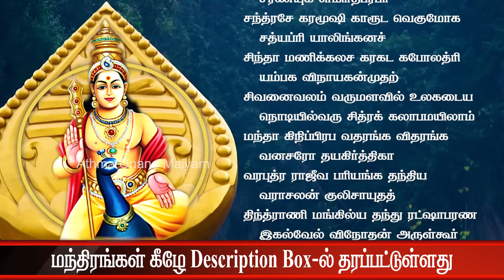சஷ்டி 2- ஆம் நாள் - தீர்க்க சுமங்கலியாக இருக்க வழிபாடு, பாட வேண்டிய விருத்தம் & தானம்| Kandha Sashti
Day 1 - சஷ்டி முதல் நாள் - விரதம் துவங்கும் முறை | சரியில்லாத தலையெழுத்தை மாற்றும் வழிபாடு & பதிகம்

குழந்தைப்பேறு அருளும் திருப்புகழ்
செகமாயை யுற்றெ னகவாழ்வில் வைத்த
திருமாது கெர்ப்ப             முடலூறித்

தெசமாத முற்றி வடிவாய்நி லத்தில்
திரமாய ளித்த             பொருளாகி

மகவாவி னுச்சி விழியாந நத்தில்
மலைநேர்பு யத்தி          லுறவாடி

மடிமீத டுத்து விளையாடி நித்த
மணிவாயின் முத்தி        தரவேணும்

முகமாய மிட்ட குறமாதி னுக்கு
முலைமேல ணைக்க       வருநீதா

முதுமாம றைக்கு ளொருமாபொ ருட்குள்
மொழியேயு ரைத்த         குருநாதா

தகையாதெ னக்கு னடிகாண வைத்த
தனியேர கத்தின்            முருகோனே

தருகாவி ரிக்கு வடபாரி சத்தில்
சமர்வேலெ டுத்த            பெருமாளே.

மயில் விருத்தம்
சந்தான புஷ்ப பரிமள கிண்கிணீ முகச்
சரண யுகள அமிர்த ப்ரபா

சந்த்ர சேகர மூஷிகா ஆருட வெகு மோக
சத்ய ப்ரிய ஆலிங்கன

சிந்தாமணிக் கலச கர கட கபோல த்ரி
யம்பக விநாயகன் முதல்

சிவனை வலம் வரும் அளவில் உலகடைய நொடியில் வரு
சித்ர கலாப மயிலாம்

மந்தாகிநி பிரபவ தரங்க விதரங்க
வனசரோதய கிர்த்திகா

வரபுத்ர ராஜீவ பரியங்க தந்தி
அ வர அசலன் குலிசாயுதத்து

இந்த்ராணி மங்கில்ய தந்து ரட்ஷாபரண
இகல் வேல் விநோதன் அருள்கூர்

இமையகிரி குமரி மகன் ஏறு நீலக்ரீவ
ரத்னக் கலாப மயிலே.